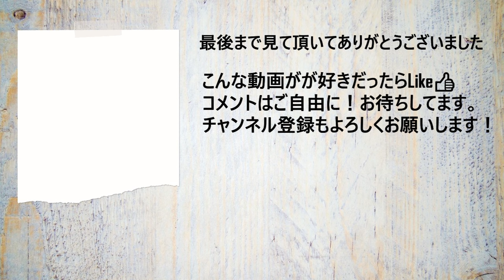【腱鞘炎予防】手がとっても軽くなる手首のストレッチと手のマッサージ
手を酷使している人や女性に多い腱鞘炎
今回はその腱鞘炎を予防するための
手首と掌と指のストレッチとマッサージを紹介します。

HIGH CLEAR 国産ソイプロテイン 黒糖きなこ 750g(約30食分)
最近使ってるアミノ酸
GronG(グロング) EAA アミノ酸 オレンジ風味 1kg (100食分)
GronG(グロング) グルタミン パウダー 1kg 200食分
HMBバルクヒーロー

ゴリゴリのラガーマンがガチスパーリングを仕掛けてきたので返り討ちにした【ラグビー部VSフィジーク選手】